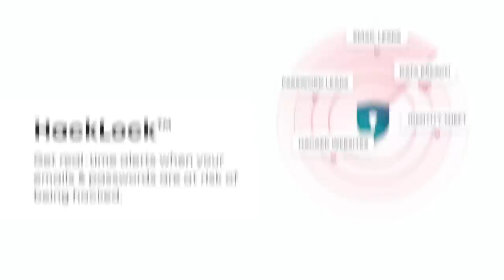The VERY Messed Up Myth of Adonis and Aphrodite | Mythology Explained - Jon Solo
Written by: Jon Solo
Research by: Jon Solo and Joey Gentile